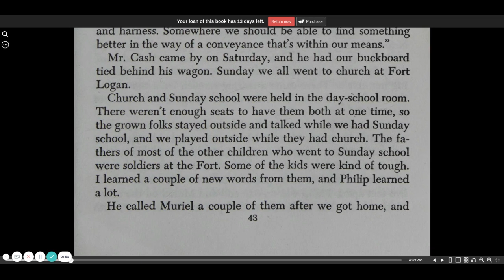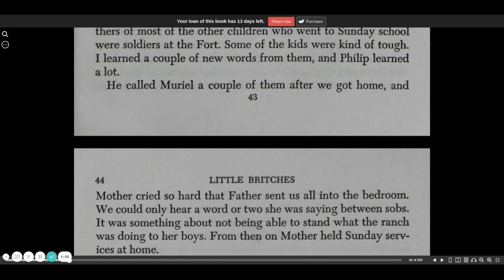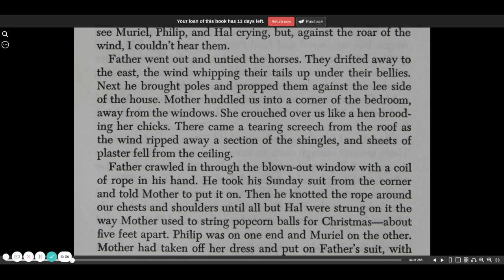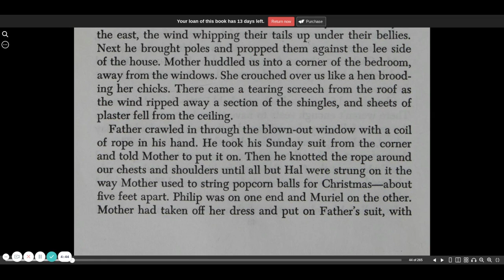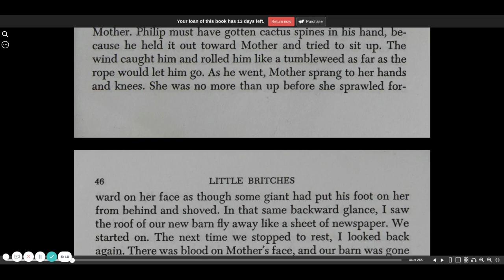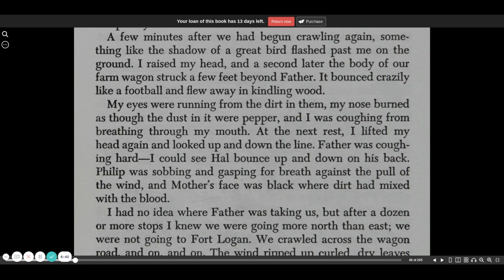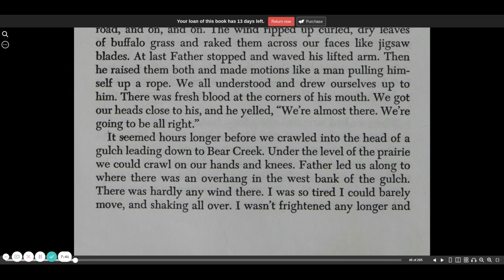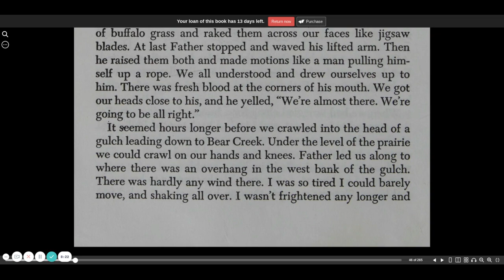Little Britches chapter 5a | CC Challenge | audio book | Ralph Moody